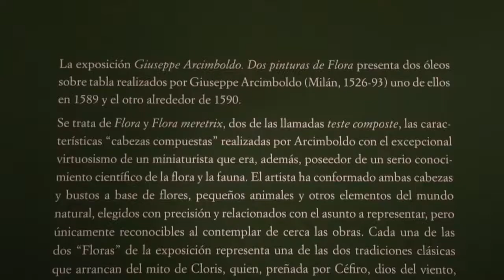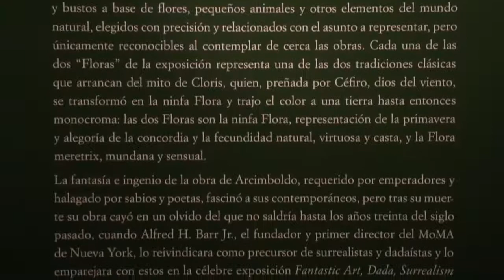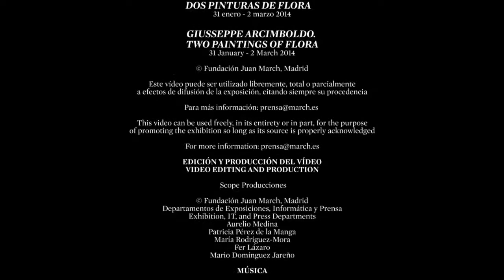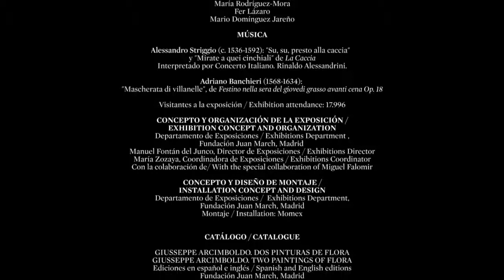Giuseppe Arcimboldo. Dos pinturas de Flora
Esta pequeña exposición presenta al público "Flora" y "Flora meretrix", dos magníficos óleos sobre tabla realizados por Giuseppe Arcimboldo (Milán, 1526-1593) en 1589 y alrededor de 1590 respectivamente, pertenecientes a colecciones privadas y nunca antes mostrados en público. En este vídeo, Miguel Falomir, jefe del departamento de pintura italiana y francesa (hasta 1700) del Museo Nacional del Prado habla de estas dos obras maestras de la pintura italiana.

31 enero -- 2 marzo 2014